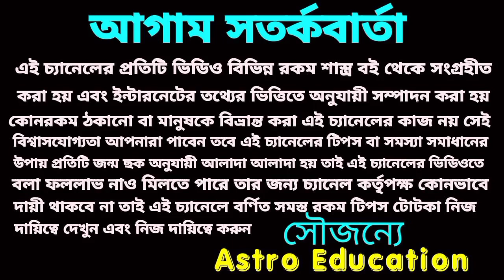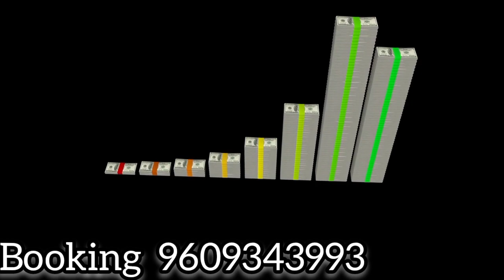13 May 2022 মহা প্রাপ্তি হতে চলেছে !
আগামীকাল এই 5 টি রাশির মহা প্রাপ্তি হতে চলেছে!